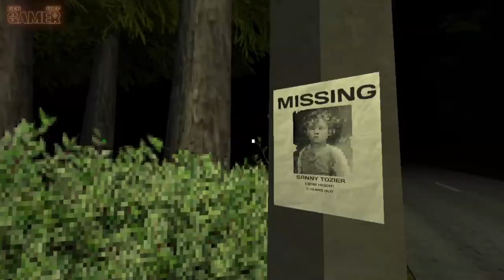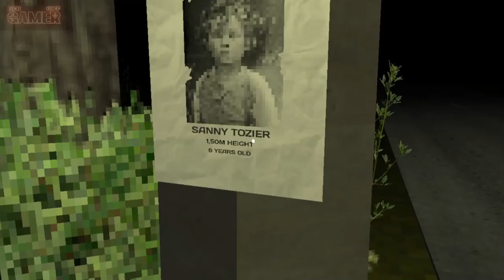Do Not Play This Game / Dark Taxi | Juegos Indie | Jumpscares y sustos | Gameplay Español y Ñeradas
Bienvenido ¡Prepárate para una experiencia aterradora con los mejores videojuegos independientes de terror! En este canal, te mostramos los juegos independientes más aterradores. Desde historias profundas y misteriosas hasta gráficos impresionantes y música original, estos juegos te mantendrán en tensión hasta el final. Descubre los desarrolladores independientes más innovadores y experimenta con juegos fuera de lo común. No te pierdas de los videojuegos independientes de terror más emocionantes, desafiantes y sorprendentes. ¡Dale play y sumérgete en un mundo de terror y misterio con los mejores juegos independientes!

Gracias por visitarnos y unirte a nuestra gran comunidad de Gamers hispanohablantes.